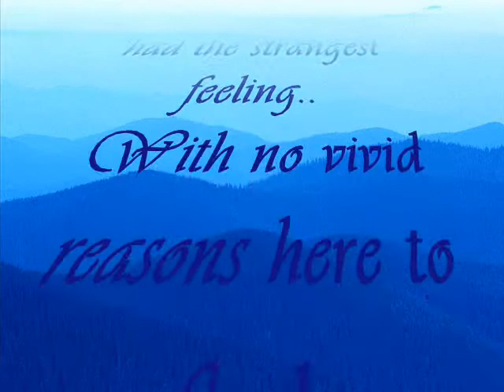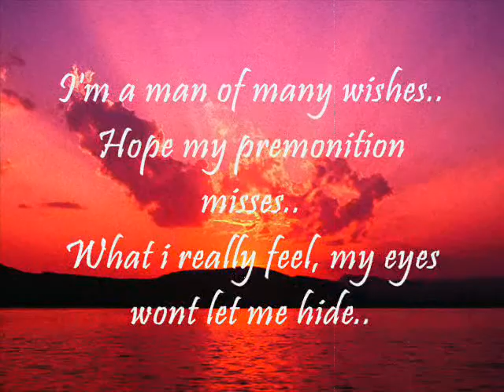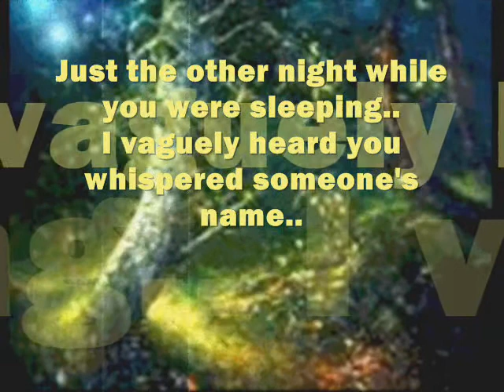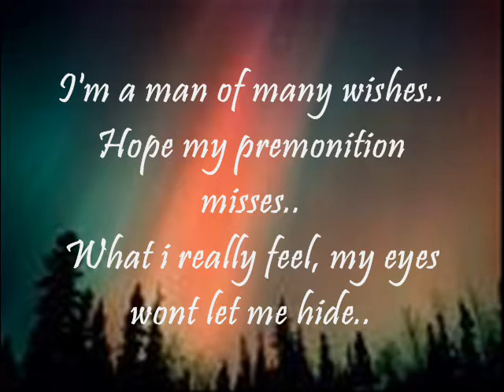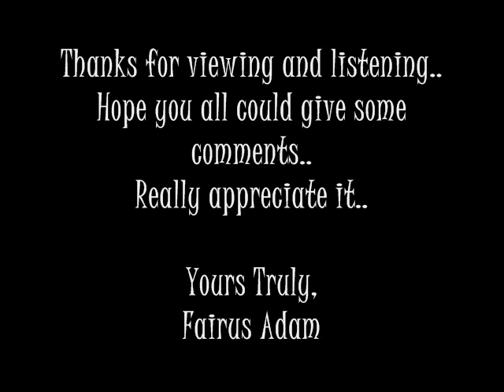Lately (Cover) by Fairus Adam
My first try singing Lately by Stevie Wonders..
Do comment ya..